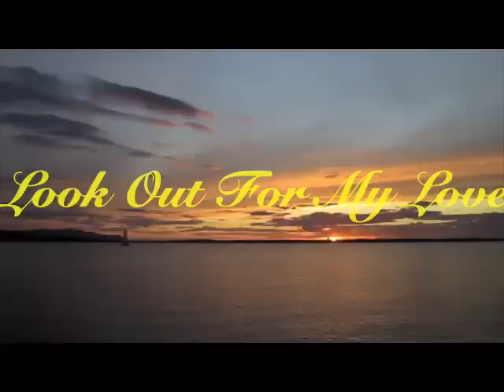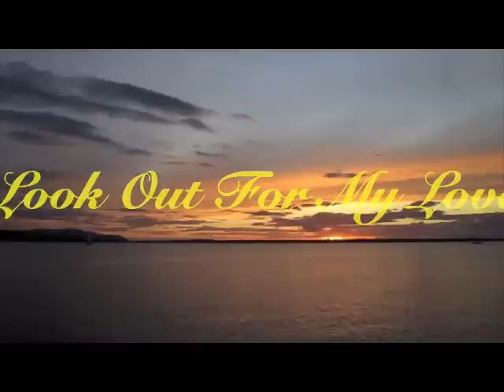Neil Young - Look out for my love - Video clip (The Harvesters)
The Harvesters performs a cover of Neil Young's "Look Out For My Love".
THE HARVESTERS:
Antonio Belli: Bass & Vocals
Luca Mazzei: Acoustic, Electric Guitar and Backing vocals
Recorded 22nd January 2014 at "The Harvesters Studio", Gaeta (Lt) - Italy